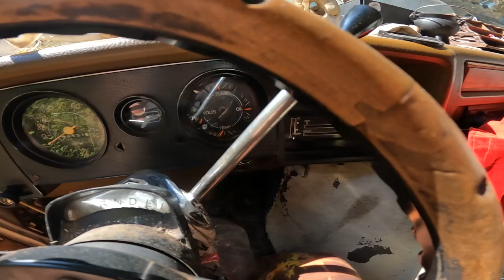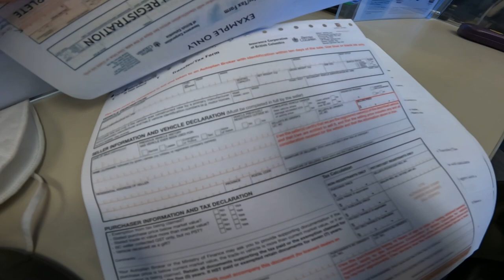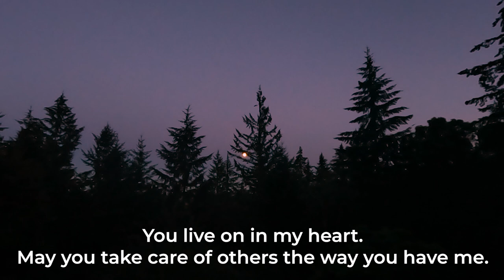I gave away my camper van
Mystery the magic van goes to her new home. This was hard.

Hi I'm Flossy, I've been living in my 1977 GMC Vandura, since 2017. I'm a quirky queer with a love DIY, nature and the magic of underwater love freediving. I'm currently building out my new home on wheels, a 1999 Utilimaster Ford e350.
I love working with plants, freediving, learning about marine creatures, and am passionate about the magic of homesteading.